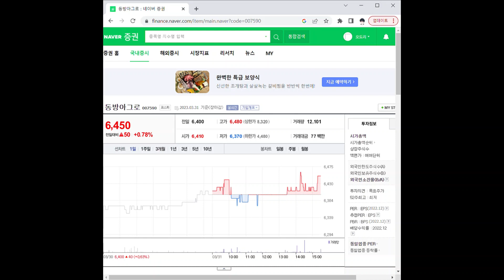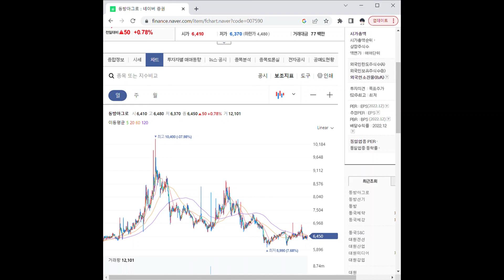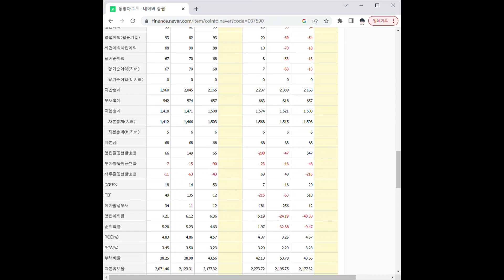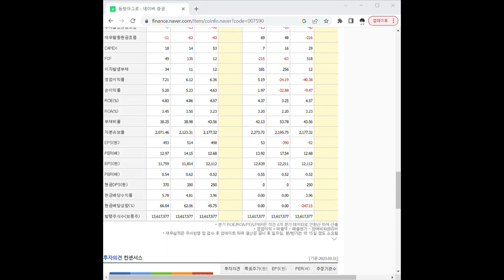007590동방아그로 주가 전망 및 차트 분석